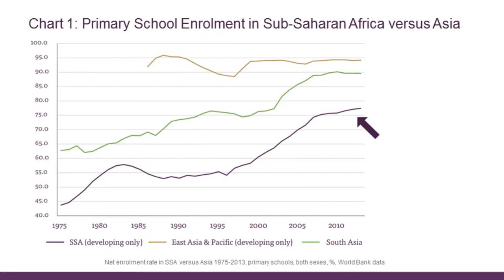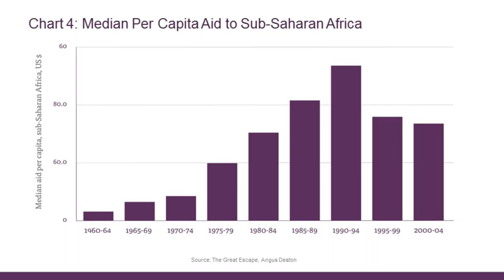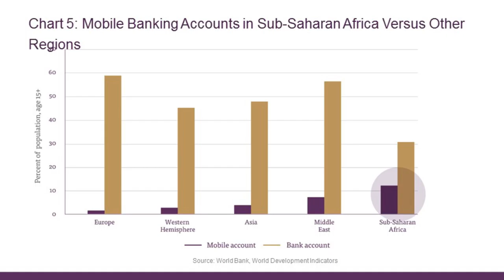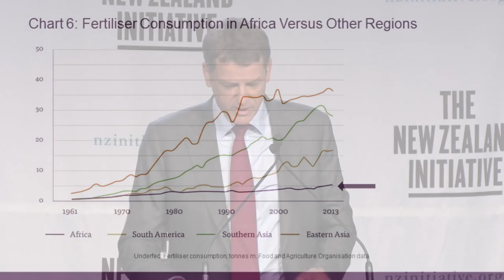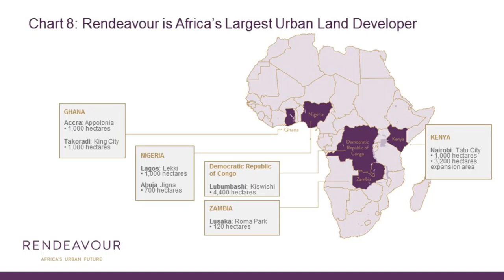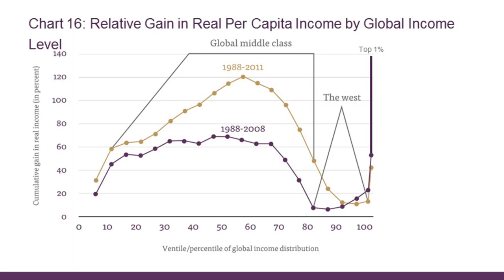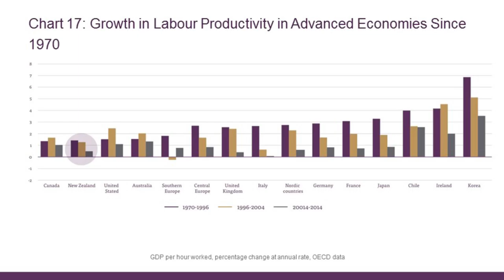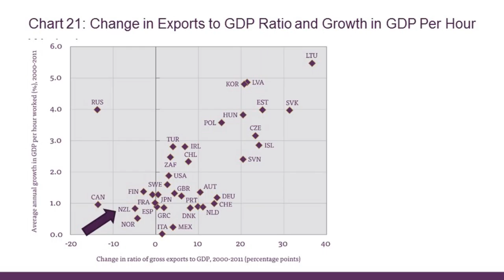Stephen Jennings dinner address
The New Zealand initiative hosted Stephen Jennings for a dinner lecture on Thursday 14 July 2016, in Auckland.

Jennings, the Taranaki-born economist and investor, has spent the past 24 years outside New Zealand. First he pioneered capital markets in post-communist Russia. Now he heads Africa’s largest urban development company, Rendeavour.